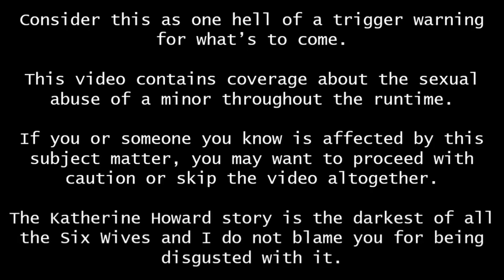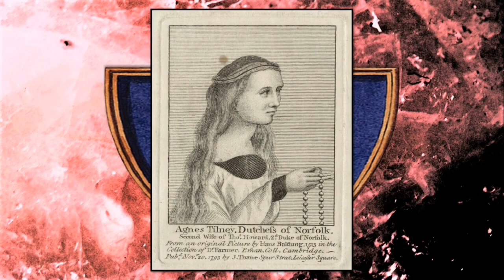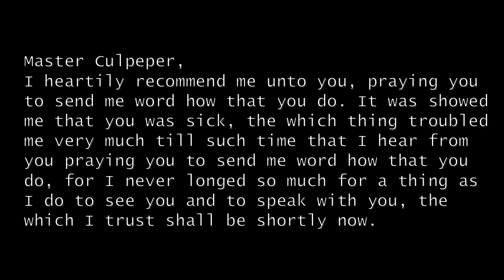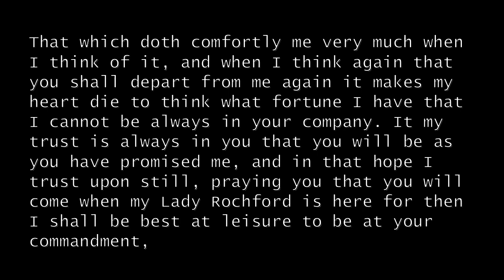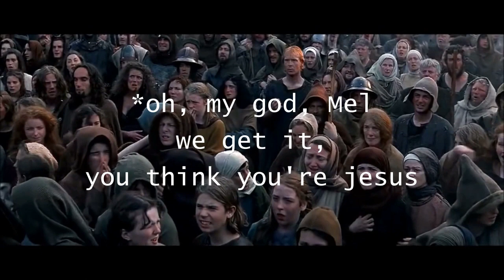Six Wives on Screen | Katherine Howard, Queen of Tears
At long last. We have the complete video. I have been a little down today, so I want to do something a little more affirming. I hope you enjoy it and are looking forward to the rankings video next month.

Sources:
Young & Damned & Fair, by Gareth Russell
The Six Wives of Henry VIII, by Alison Weir
Henry VIII: King & Court, by Alison Weir
Katherine Howard: the Tragic Story of Henry VIII's Fifth Queen, by Jacqueline Wilkinson
Six Wives with Lucy Worsley (Documentary Series)

0:00 - Announcement & Patreon thanks
1:58 - Introduction
3:20 - No Other Will But His
7:00 - Gentle, Earnest Face
9:45 - A Sweet Little Fool
13:50 - A Summer Progress
15:28 - Cranmer's Letter
17:50 - Most Vile Wretch in the World
19:20 - Katherine Howard's Letter to Thomas Culpeper
20:47 - Life is Very Beautiful